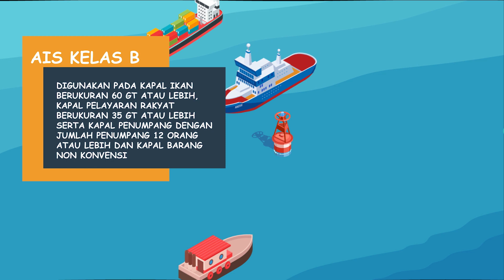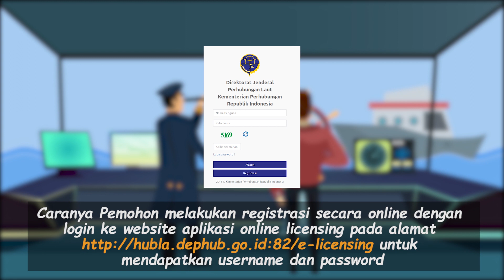Daftar MMSI AIS Kapal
KawanLaut, tahukah kamu penetapan nomor Maritime Mobile Services Identities (MMSI) untuk mengaktifkan sistem identifikasi otomatis atau Automatic Identification System (AIS) kapal tak perlu waktu lama. Dapat didaftarkan secara online, hanya butuh waktu satu jam saja, apalagi bila seluruh persyaratan sudah lengkap. Cara pendaftarannya mudah hanya dengan mendaftar dan operator atau pemilik kapal akan memeroleh pin untuk melanjutkan.

Nah, hari ini perberlakuan sanksi administrasi bagi kapal yang tidak memasang dan mengaktifkan AIS Kelas B sudah mulai diberlakukan hari ini. Bagi yang belum mendapatkan Nomor MMSI kapalnya, segera buruan daftar ya..,